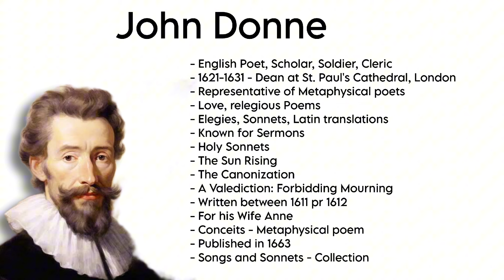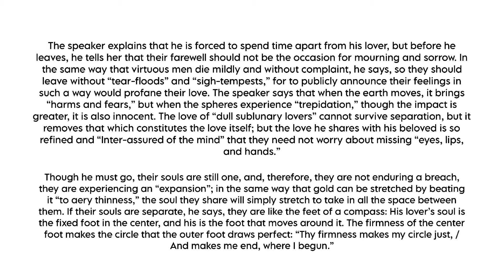A Valediction: Forbidding Mourning | John Donne | Tamil Summary | Core I Poetry | MA English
A Valediction: Forbidding Mourning

As virtuous men pass mildly away,

   And whisper to their souls to go,

Whilst some of their sad friends do say

   The breath goes now, and some say, No:

So let us melt, and make no noise,

   No tear-floods, nor sigh-tempests move;

'Twere profanation of our joys

   To tell the laity our love.

Moving of th' earth brings harms and fears,

   Men reckon what it did, and meant;

But trepidation of the spheres,

   Though greater far, is innocent.

Dull sublunary lovers' love

   (Whose soul is sense) cannot admit

Absence, because it doth remove

   Those things which elemented it.

But we by a love so much refined,

   That our selves know not what it is,

Inter-assured of the mind,

   Care less, eyes, lips, and hands to miss.

Our two souls therefore, which are one,

   Though I must go, endure not yet

A breach, but an expansion,

   Like gold to airy thinness beat.

If they be two, they are two so

   As stiff twin compasses are two;

Thy soul, the fixed foot, makes no show

   To move, but doth, if the other do.

And though it in the center sit,

   Yet when the other far doth roam,

It leans and hearkens after it,

   And grows erect, as that comes home.

Such wilt thou be to me, who must,

   Like th' other foot, obliquely run;

Thy firmness makes my circle just,

   And makes me end where I begun.

                               - John Donne